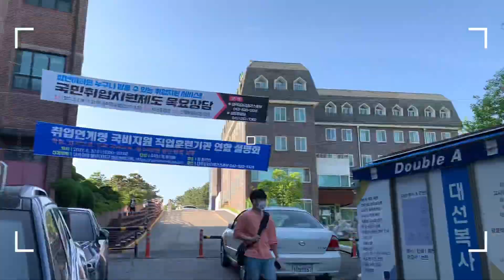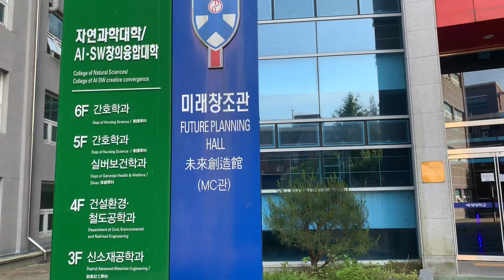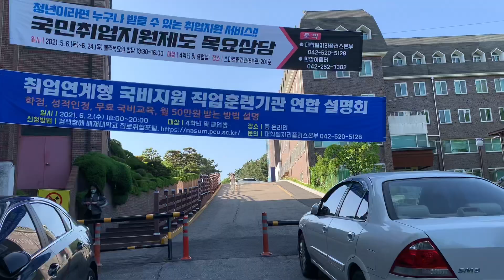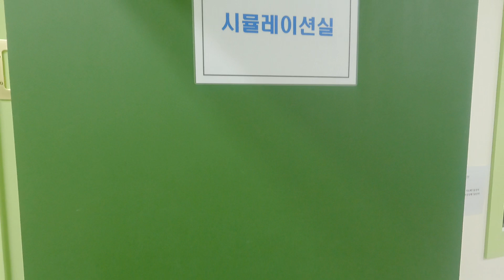[슬기로운 배재생활 EP.92]-[PCU-ABOUT] 주희와 서영이가 알려주는 간호학과Q&A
안녕하세요 배재대학교입니다.
오늘은 간호학과에 재학중인
주희와 서영이가 간호학과 Q&A를 진행해보았는데요!

평소 간호학과에 대해 궁금 하셨던 분들에게는
학과이 실습실까지 볼 수 있는 유익한
영상이 될 것 같은데요
간호학과에 대해 같이 자세히 알아보러 가보실까요?